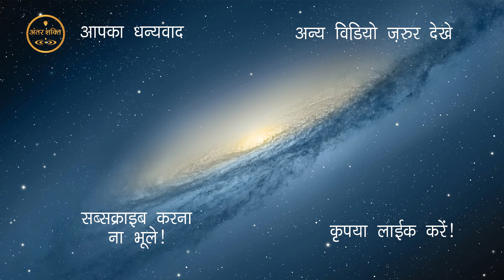आरती साई बाबा की || Sai baba ki aarti | Shirdi wale sai baba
Aarti sai baba ki aarti sedha darabar se || शिरडी वाले साई बाबा  ||
   सचिदानंद सद्गुरु साईनाथ  महाराज की जय